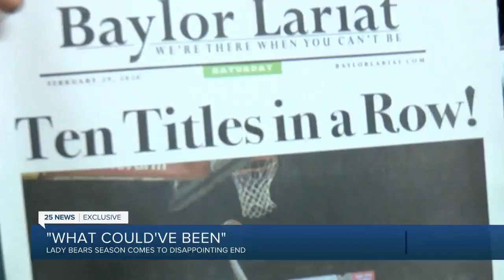Mulkey reflects on a season finished too soon